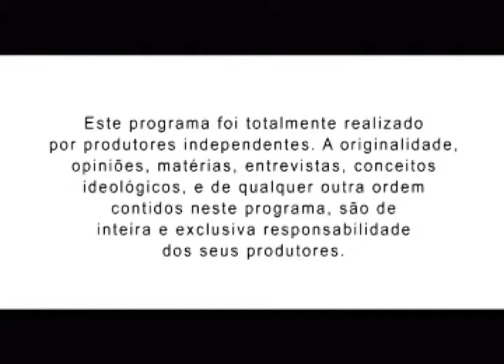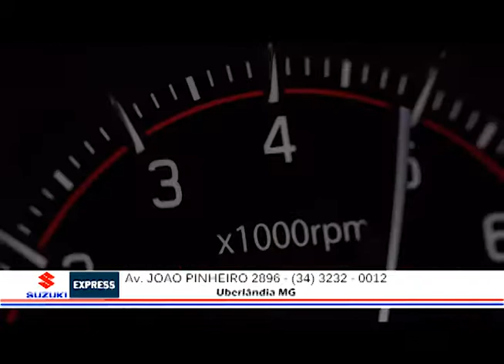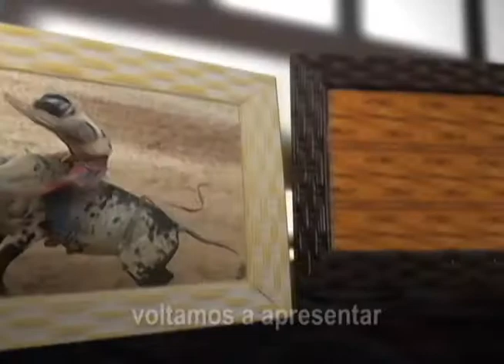CLUBE SERTÃO CAIPIRA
TEMA: Entrevista "Angel k"